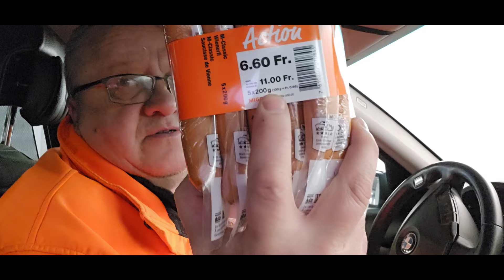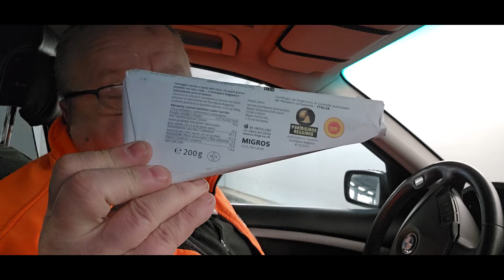Światowe Forum Ekonomiczne w Davos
Zbiórka na komputer do montażu filmów

Emigracja do Szwajcarii, Emigration to Switzerland
Emigración a Suiza
移民到瑞士